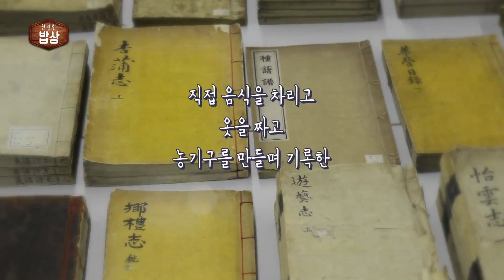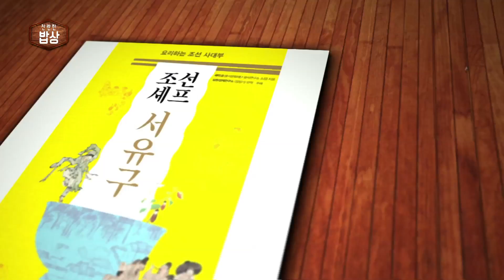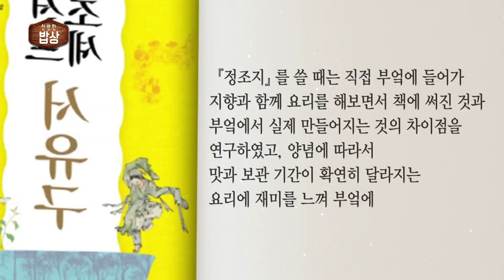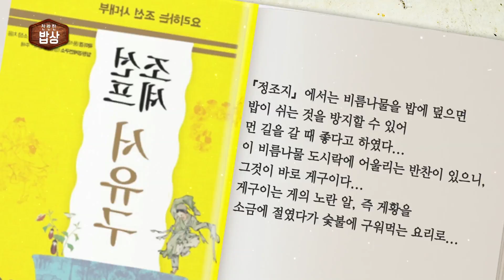[찬란한 밥상 13회] 곽미경 작가 - 조선셰프 서유구 / 미식의 서재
찬란한 밥상 13회 - 미식의 서재
"조선셰프 서유구"- 곽미경 작가 (풍석문화재단 음식 연구소 소장)